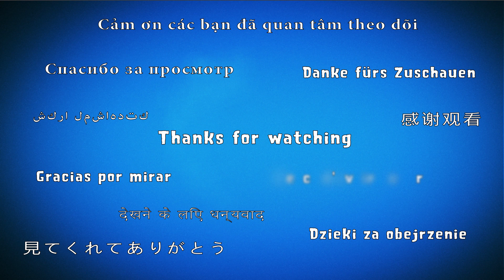Candy Crush Jelly 🍰 Saga Level 404 (Jelly mode) - 3 Stars Walkthrough, No Boosters